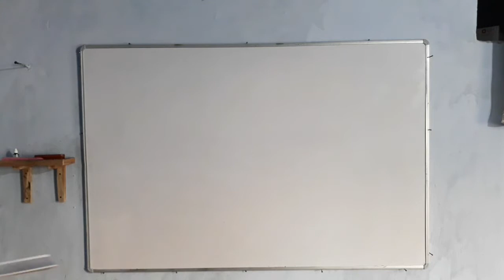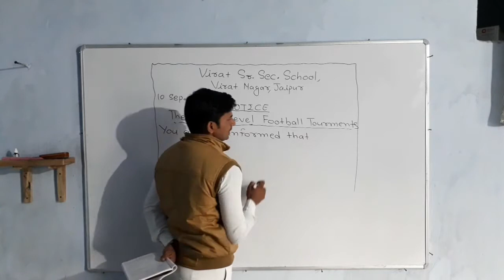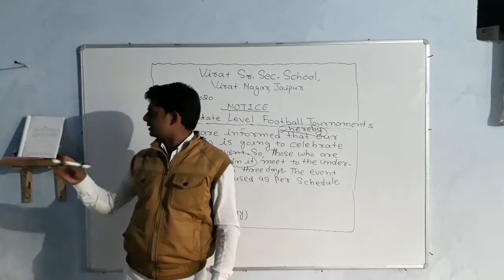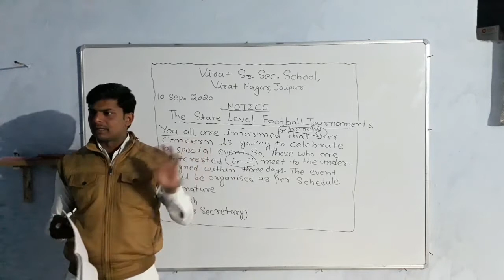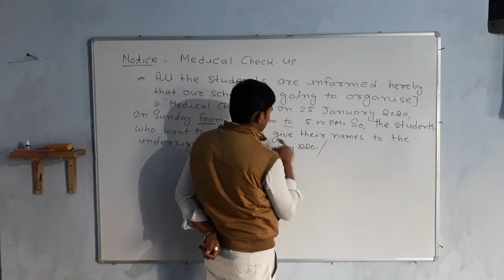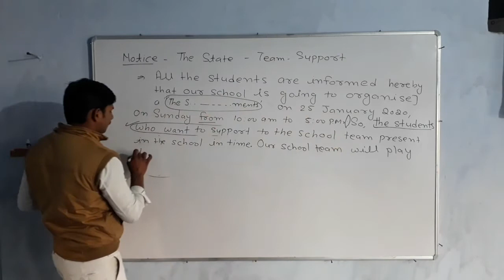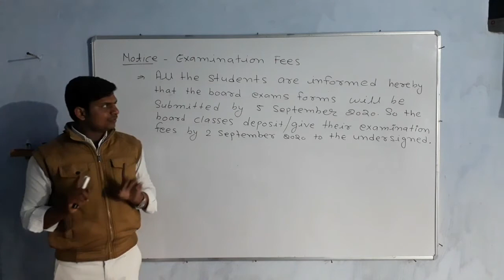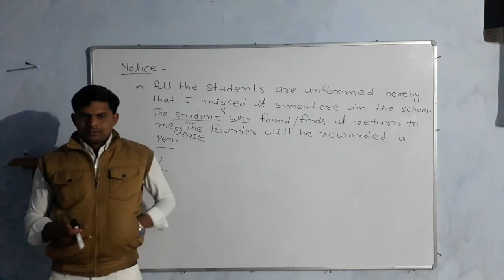"Notice" topics the state level football tournaments,medical check up, in short cut ek saat 3 notice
sanjive english deskwork ke sabi notice o bi short cut, examination fees , medical check-up, the state level football tournaments, book lost per notice kaise tayar kre Short cut me